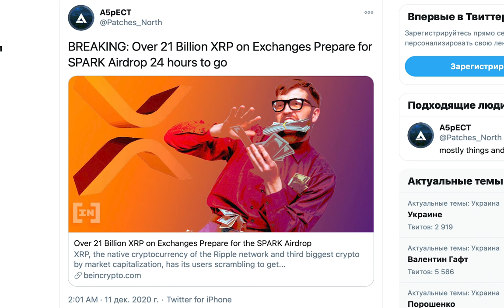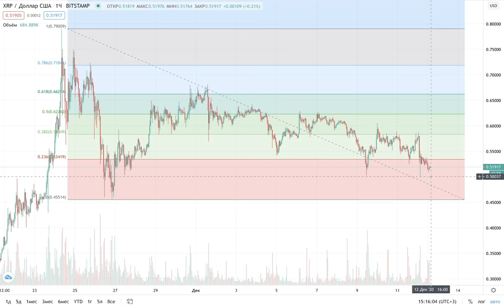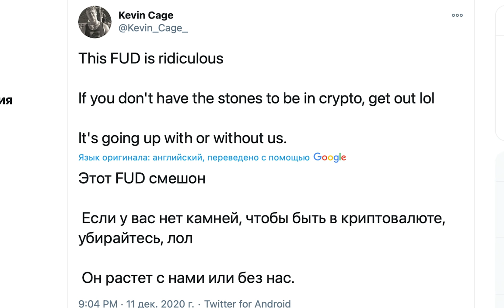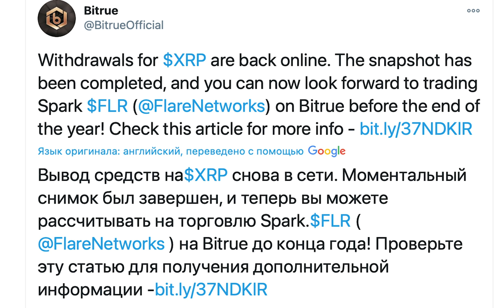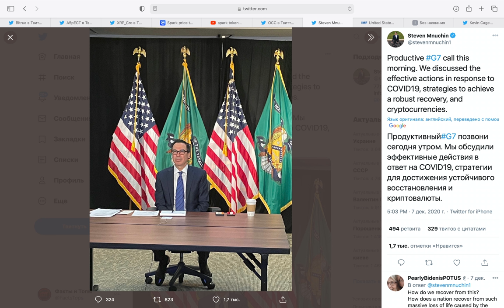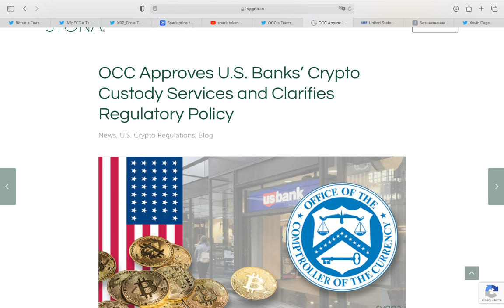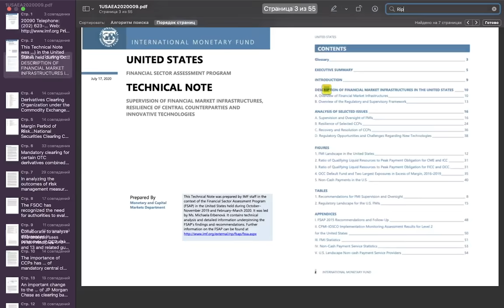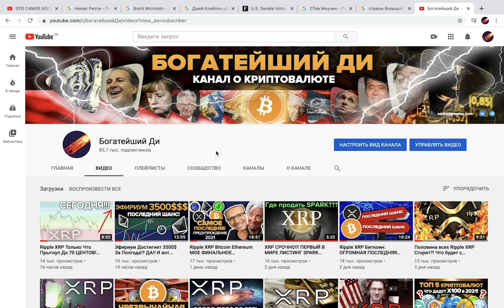Ripple XRP SPARK Реально 1$ ?! G7 Готовы К Принятию! МВФ Называет Рипл СИСТЕМНО ВАЖНЫМ! (документ)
🚀 №1 Фьючерсная Биржа для Профи I Плечо100х I Скорость 10х I (Без Верификации!!!) + 100$ БОНУС до 31.12.20